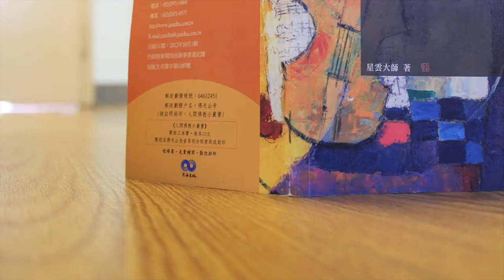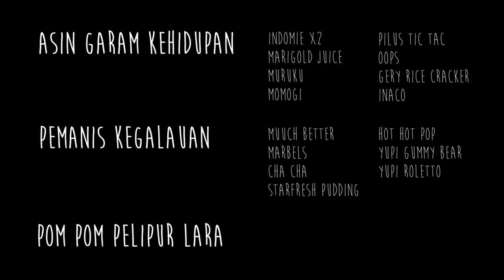Exam Wishes 2015 Ad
Salam PINTU!

Exam blues? Stressed?
Our exam welfare package is here once again! Now you don't have to worry that your friends will starve while they're burning the midnight oil. Send them some love with these high quality Indonesian snacks!

All the adorable pom poms have now found a home to keep their master's stress at bay. So stop waiting!

NOW! Order will close on 20th March 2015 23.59. Don't miss out!

GTD Exam Wishes 2015, Make your wish a reality~

Contact person : Mario (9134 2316) | Irvan (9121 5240) | Renata (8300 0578)
PINTU Shop